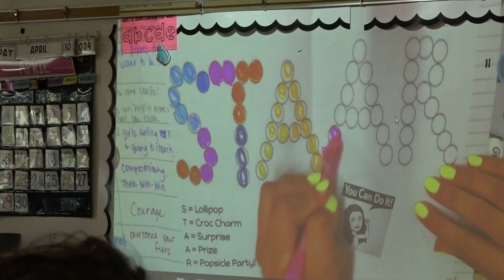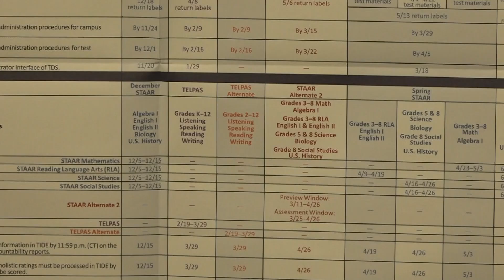Texas schools using AI to grade STAAR written exams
Educators say 75% of the written test will be graded by AI and 25% will still use human graders. The system will flag things it's unsure of for people to review.